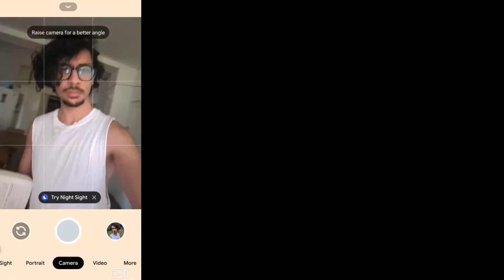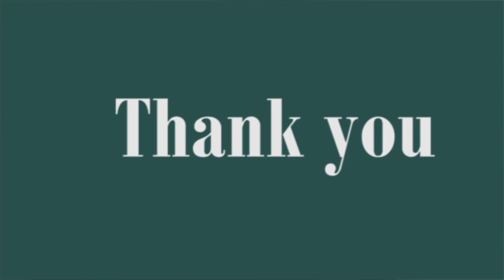Final project for Technologies class